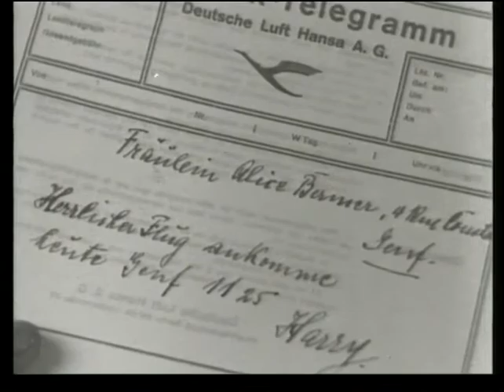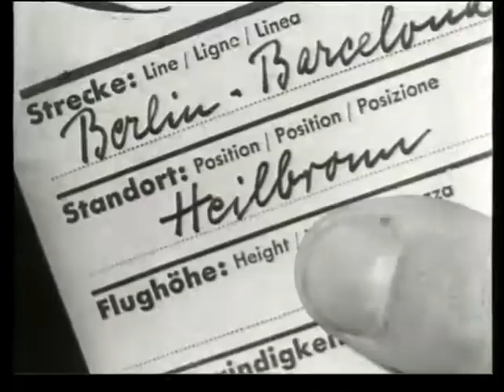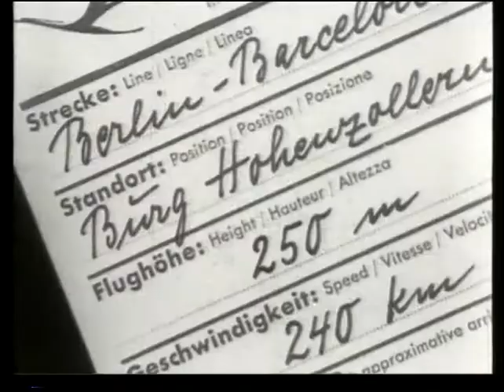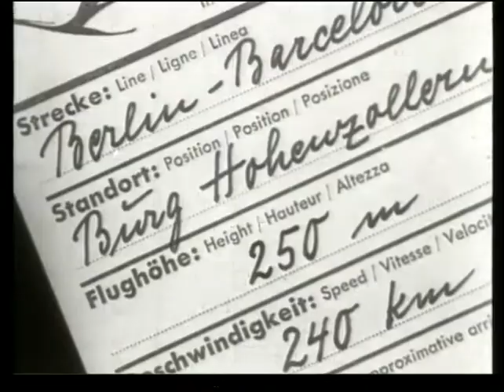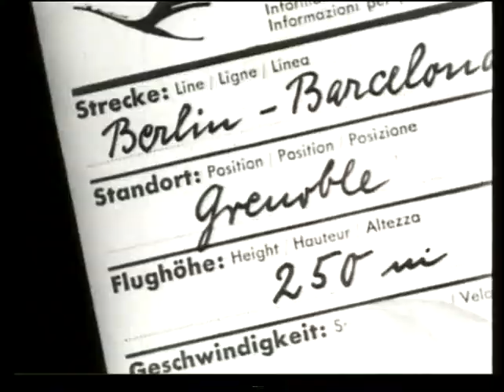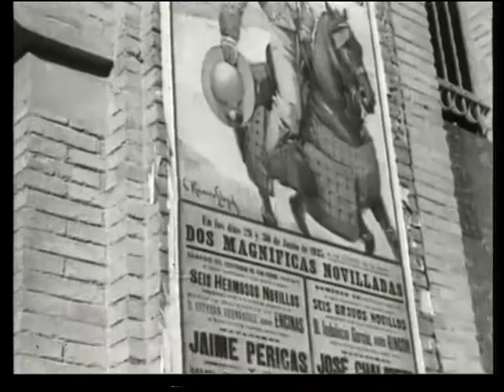Junkers Filmdokumente - ...und nachmittags in Barcelona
Nachmittags in Barcelona